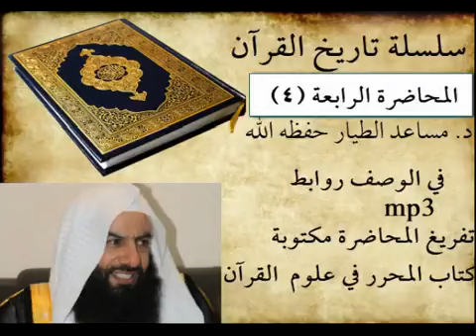تاريخ القرآن 4 | الدكتور مساعد الطيار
سلسلة تاريخ القرآن الكريم
الدكتور مساعد الطيار